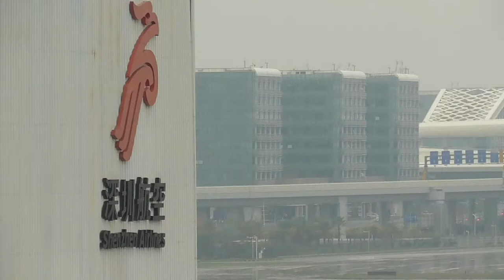China Southern A321NEO Landing on a very wet runway at Shenzhen airport